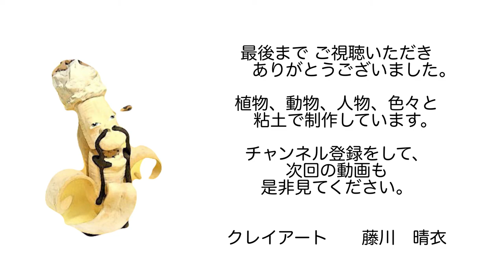Bitter melon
How to make bitter melon.
ねんどでゴーヤをつくる。